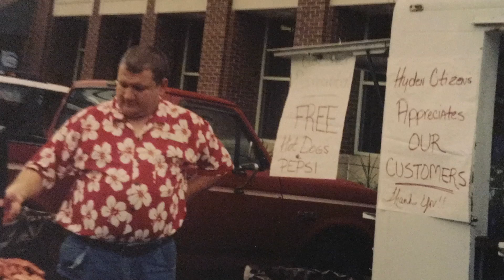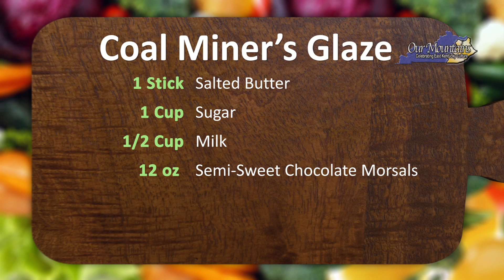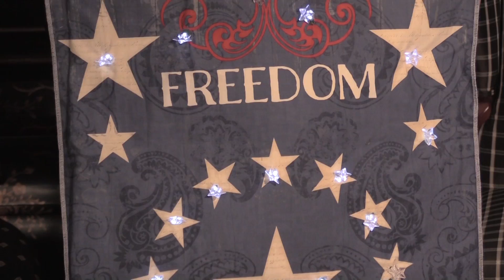Our Mountains Episode 305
So much great stuff in this episode. Kerry Adams and his band Whiskey Ridge are here to perform for us. Joel gives us a close look at Local Treasure Ray Brewer. Wolfgang Moore joins us with an original song we know you'll love and Rhonda is in the kitchen making the best chocolate cake you'll ever eat. It's called Coal Miner's Cake and it's amazing! It's all on this episode of Our Mountains!